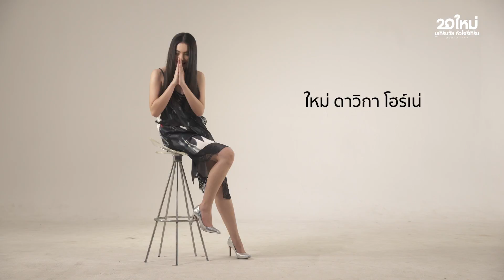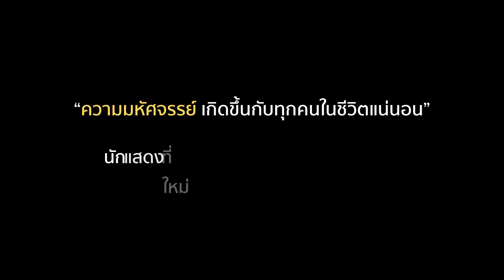สัมภาษณ์ ใหม่ ดาวิกา [20 ใหม่ ยูเทิร์นวัย หัวใจรีเทิร์น]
สัมภาษณ์ ใหม่ ดาวิกา แบบเปิดใจหมดเปลือก กับทุกบทบาท
ทั้งนักแสดง และลูกของแม่